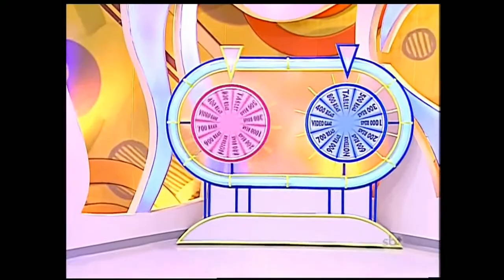Bom dia e Cia 22/07/2015